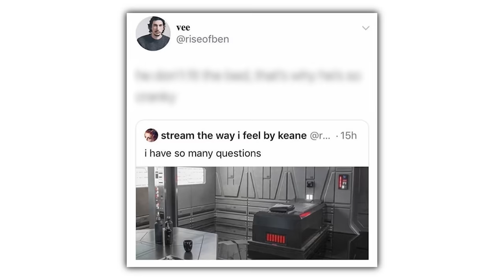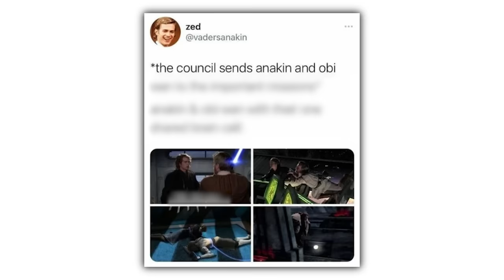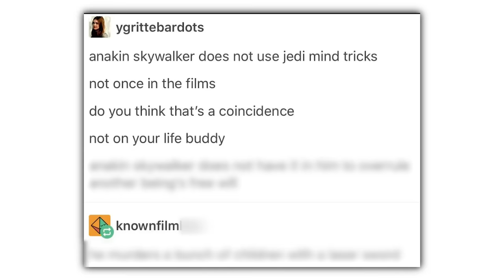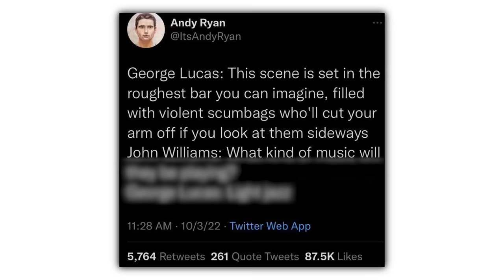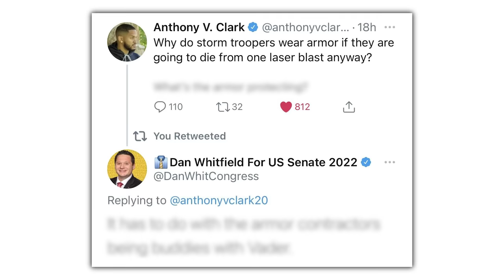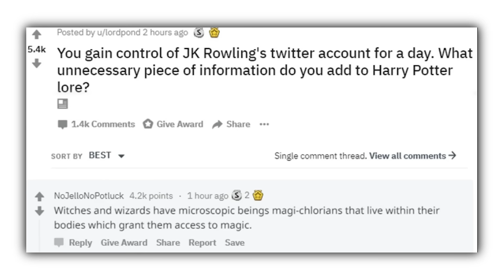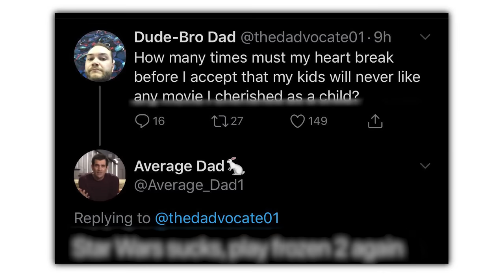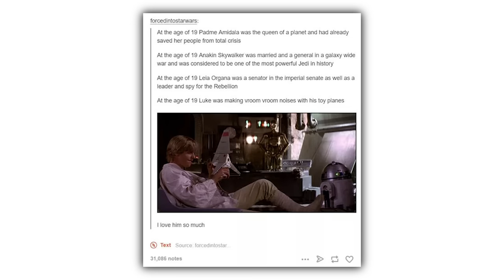Star Wars Memes Are Funny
Check these out or i will cry